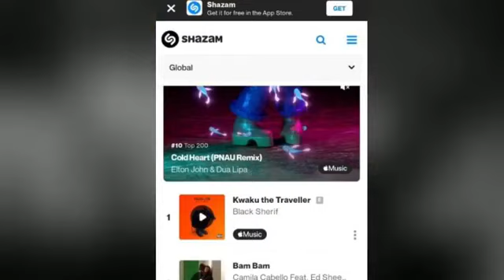ONE ON ONE WITH BLACK SHERRIF, KWEKU THE TRAVELER BY ANDY DOSTY OF HITZ FM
ONE  ON ONE WITH BLACK SHERRIF, KWEKU THE TRAVELER BY ANDY DOSTY